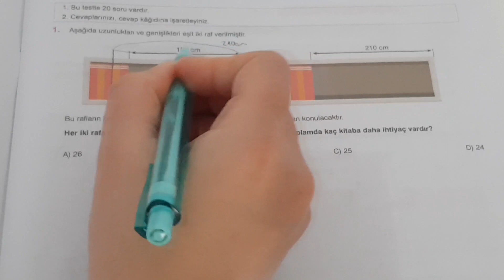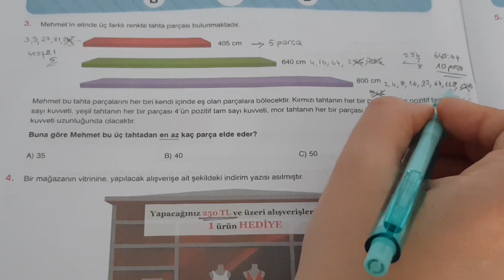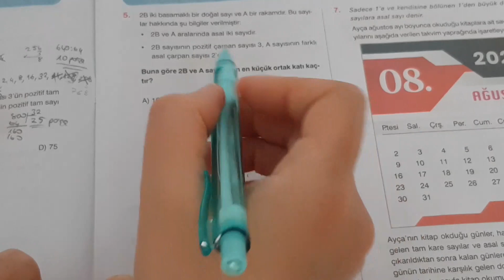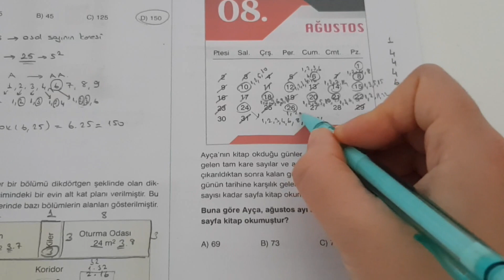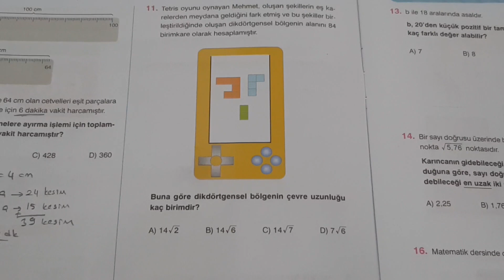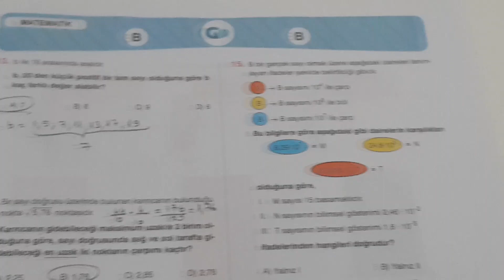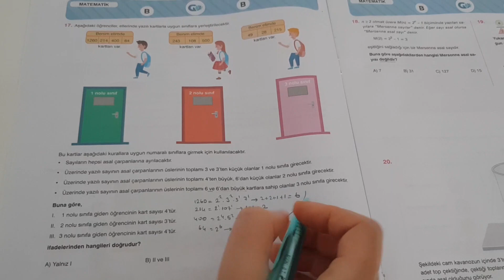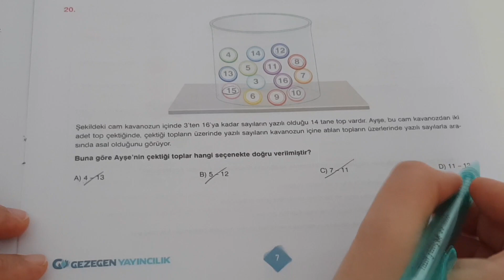2022 LGS Matematik:Gezegen Yayıncılık Deneme Sınavı 1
Web sitesine özel olarak hazırlanan okul müfredatına göre düzenlenmiş ve güncel matematik konu anlatımları içeren özel ders tadında anlatımlar  NE KOLAY MATEMATIK'te.

BAŞARILAR...